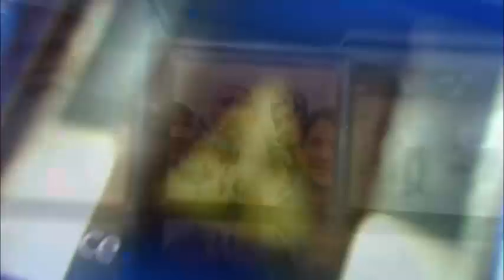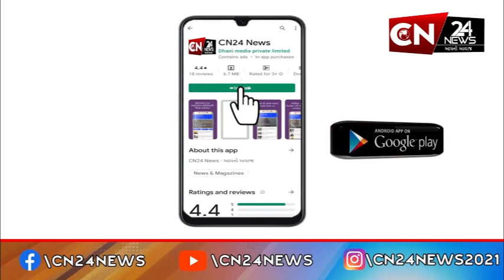રાષ્ટ્રીય : દિલ્હી કોંગ્રેસના નેતા ઓમપ્રકાશ બિધુરીએ રાજીનામું આપ્યું